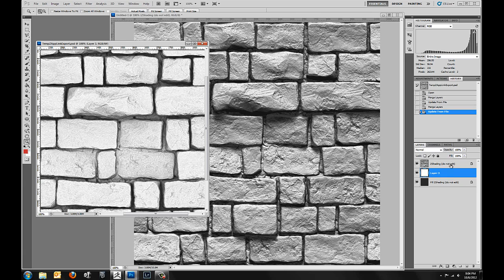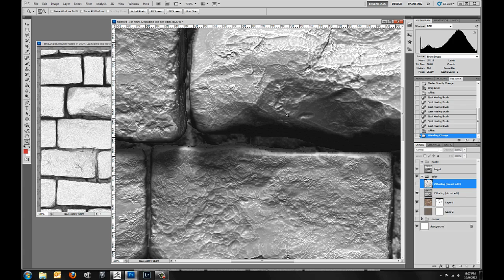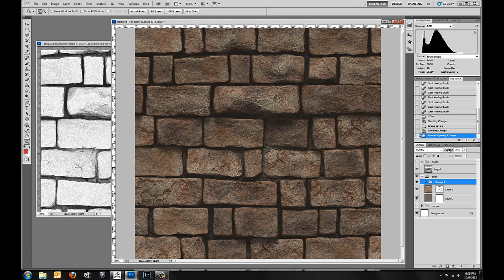ZBrush Tileable Textures 05 - Rendering Ambient Occlusion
In this video we will take a brief look at a multiple light setup that will render ambient occlusion maps out of the 2.5D canvas